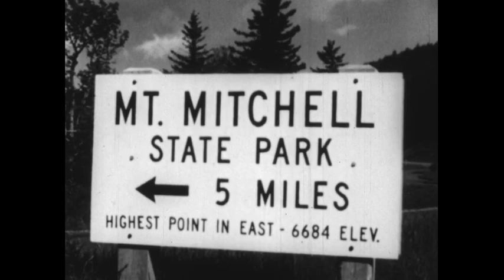Southeastern States (2nd Ed, 1956)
Combines live photography with animated maps to show geographical features, population trends and the interdependence of the southeast with other regions.